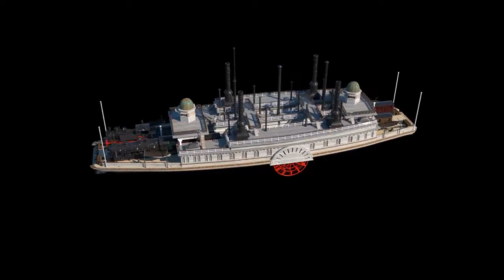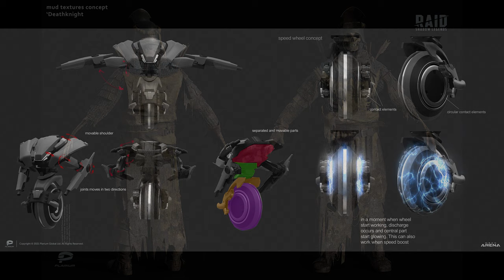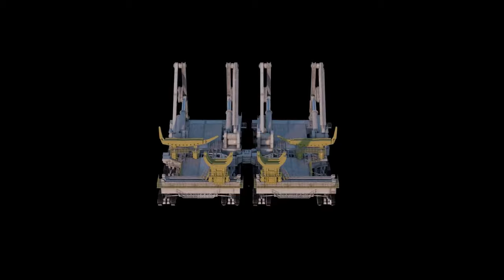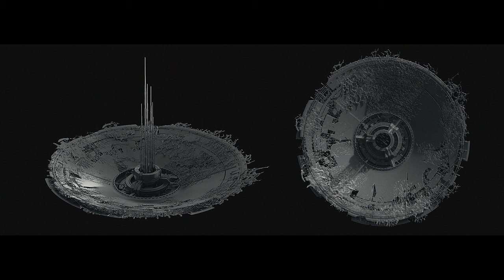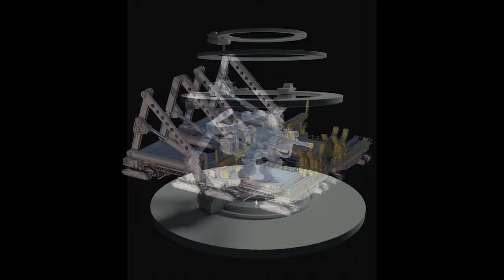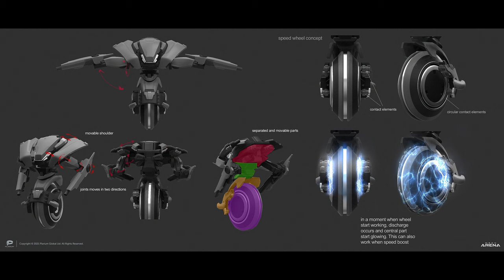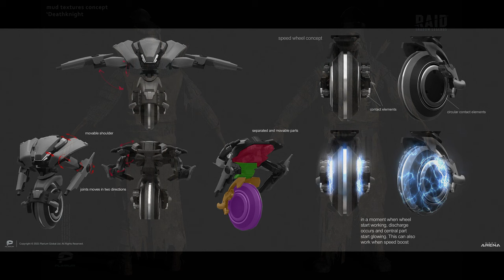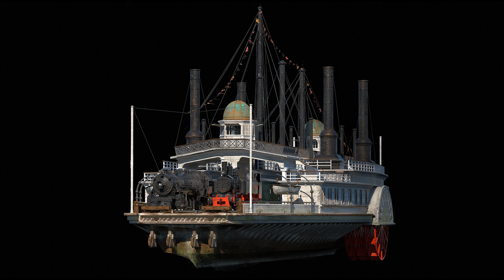Freelancing in a Warzone & Bringing Art to the World with Yury Ostapchuk | Learn Squared Podcast #44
Yury Ostapchuk joins us to give us some valuable cheat codes and career advice on how to nail briefs from your clients and the realities of a working professional. Yury is also Ukrainian and shares his hard-hitting experiences on how he's managing to lead a career and live life in an incredibly precarious and difficult situation.